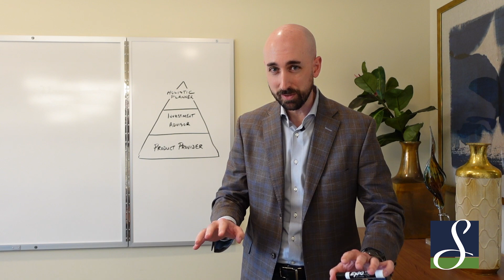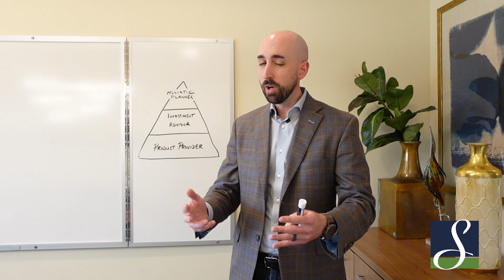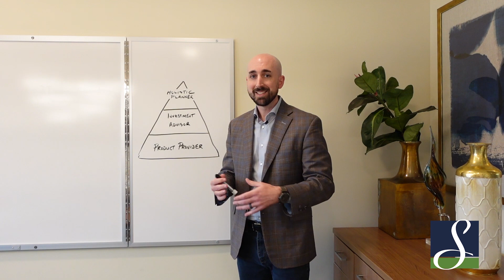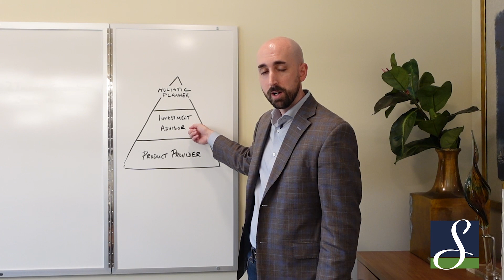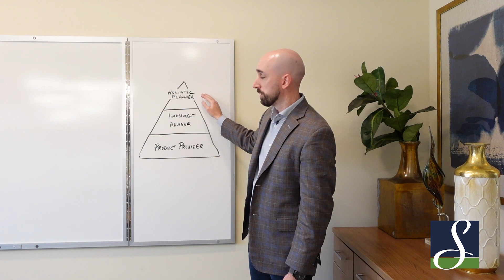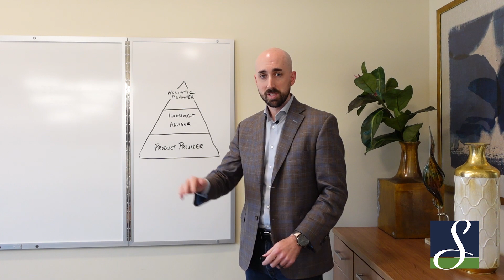Do you Need a Financial Advisor? A Step by Step Guide to Find the Best One For YOU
There are 3 types of financial advisors all with their own pros and cons. The KEY is finding the right one for YOU. Today, Jarrett will be your guide as he walks you through these 3 types of advisors, who might be a good fit for each type, the process of hiring and financial advisor, and answering a question you’ve probably had in your head this entire time. Do you actually NEED on?

At W.A. Smith Financial Group, our mission is to ensure you focus more on your life & worry less about your money. We release new educational videos weekly focused on bringing you financial peace of mind, so let us know in the comments what questions you have or topics you'd like us to cover.
Contents of this Video:
0:00 - Questions We’re Going to Answer
1:51 - Meet Your Guide Jarrett Lang
2:17 - Do You Need a Financial Advisor?
4:20 - The 3 Types of Advisors
4:39 - Type 1: Product Providers
6:25 - Type 2: Investment Advisor
8:43 - Type 3: Holistic Planner
10:45 - Identifying the Right One for You
11:44 - Are you ready to retire?
- ➤ Code for “A Walk Through Midwood” OCSRWNRBCTGYJPZD
➤ Code for “Backyard Zen” 8LXGDN8V75VCW1Z3
➤ Produced by Hallee Media & Design LLC